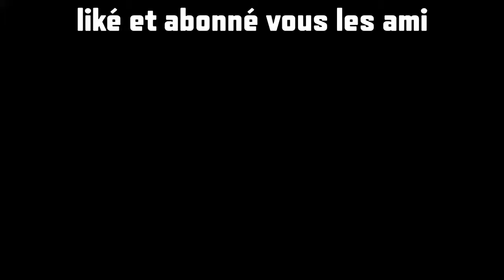CODE MORSE DANS LE PORTE AVION GTA 5 ONLINE ( dlc summer )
N'esiter pas a liké partager la vidéo et dite moi en commentaire si sa vous a plus